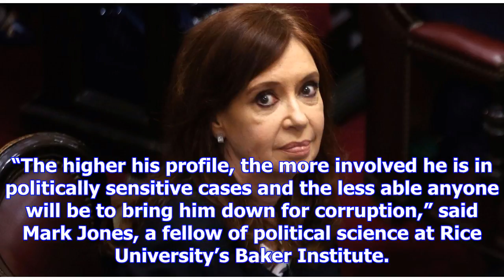Argentine ex-president cristina fernández de kirchner charged with treason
BUENOS AIRES — A federal judge on Thursday indicted former president Cristina Fernández de Kirchner ...